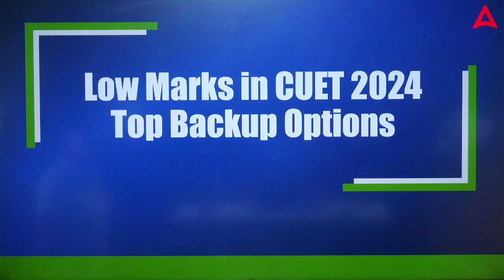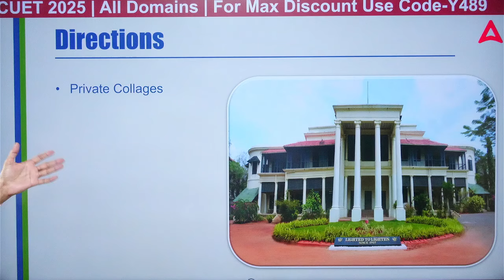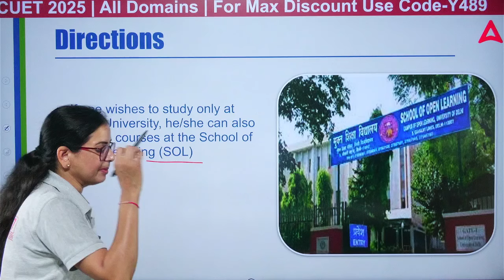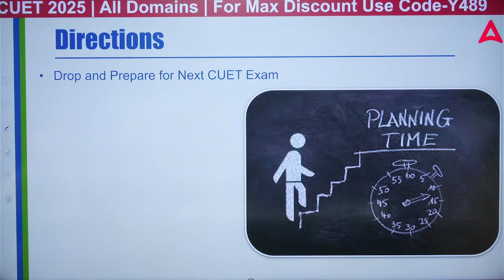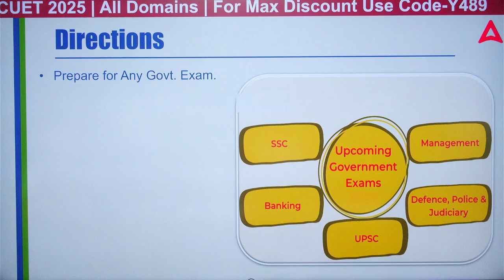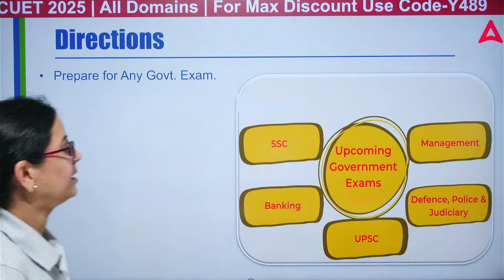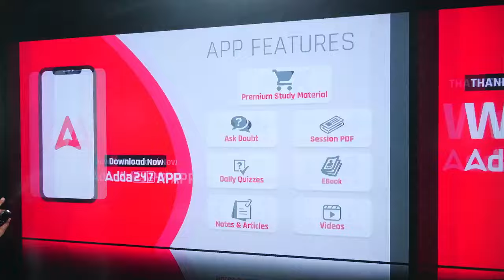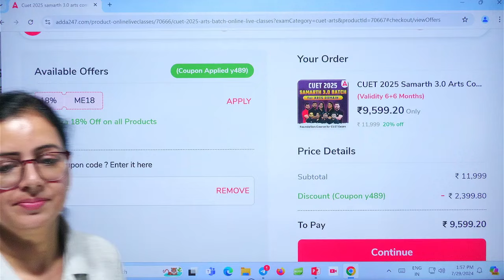Low SCORE in CUET 2024 😱 Top Backup Options ✅ सबको मिलेगा College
Batch Admission Enquiry - 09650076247 Low SCORE in CUET 2024 😱 Top Backup Options ✅ सबको मिलेगा College
Struggling with a low CUET 2024 score? 😱 Don't worry! In this video, Anita Ma'am guides you through the top backup options available, ensuring everyone finds a suitable college. Get practical advice on alternate paths and make informed decisions about your academic future. Whether you’re considering lesser-known institutions or different courses, this guide covers all the bases. Watch now to explore your options and secure your place in college